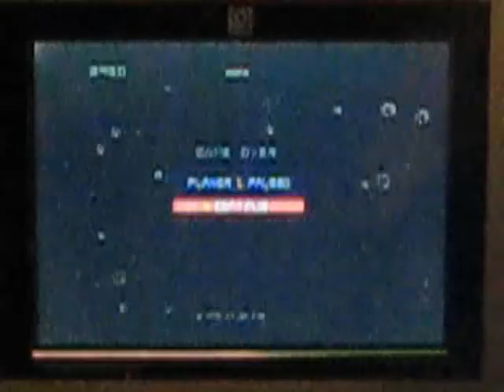Asteroids Arcade Game Memories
I'm too lazy to write out what I should say, maybe I ought to do that sometime.  Especially after listening to this dialogue, it makes me think I should put some more effort into it.  But people on youtube are so fucking lazy, they can't even spellcheck one sentence they write as a comment with four spelling errors, and grammatical mistakes.  I suppose it is a slacker world.